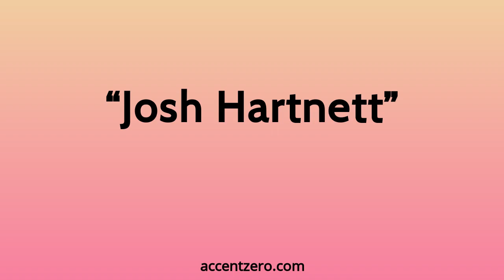Pronounce "Josh Hartnett" - Chinese accent vs. native U.S.